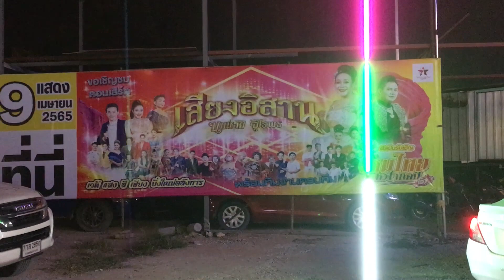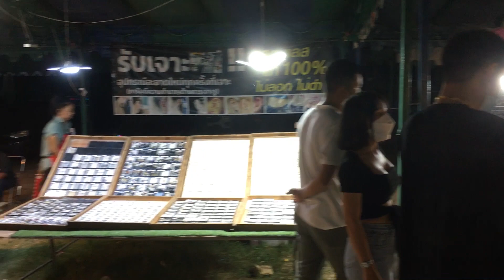หมอลำเสียงอิสาน สี่แยกปากร่วม บ่อวิน อ.ศรีราชา จ.ชลบุรี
หมอลำเสียงอิสานโดยแม่นกน้อย อุไรพร ทำการแสดงที่สี่แยกปากร่วม ต.บ่อวิน อ.ศรีราชา จ.ชลบุรี วันที่ 9 เมษายน 2565